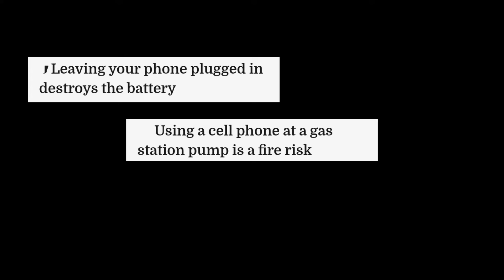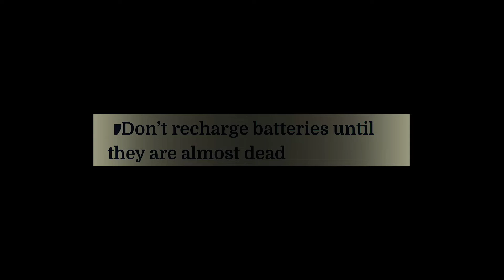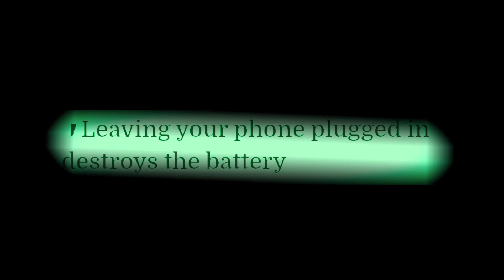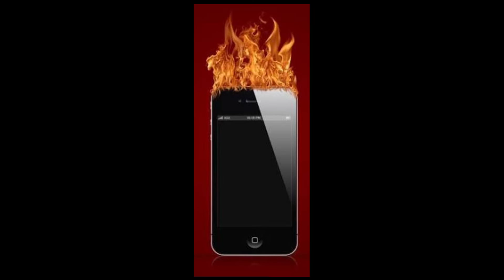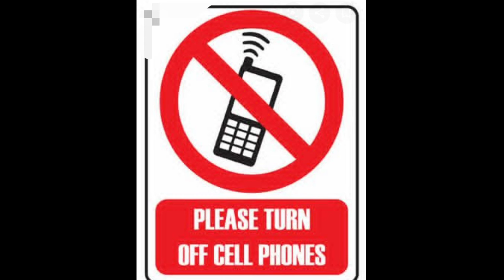Top 5 Tech Myths Busted!!! Myths about Technology.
Hy Friends,
Toh iss video mein maine aapko Top 5 Tech Myths Ke Baare mein bataya hai Jin Ke Baare Mein Aapko Jaankari Jarur Honi Chahiye aur Bohot Log Aise Myths Ko Sahi Samaj Te Hain Aur Kabhi Kabhi Anjane mein aapko bhi Yahi Myths bata kar aapko bhi gumrah kardete hai aur aap bhi in Myths ke Sikhar Ho Jate Ho Aur isiliye Maine iss video mein in sabhi Myths ke Piche ki Asli Sacchai Batayi hai mujhe pura yaakeen hai aap bhi inme se kisi ek Myth ke sikhaar toh bane hi hoge but ye common hai kyuki log in myths ke piche ka sach jaane bina hi inhe itna faila dete hai ki bohot log na chahate hue bhi in Myths par believe karne lagte hai waise bohot saari myths hai but jo myths commonly failaye jaate hai unke baare mein bataya hai bohot saari myths hai jaise ki Overcharging se smartphones blast hojate hai ya phir 3rd party charger use nahi karna chahiye ya phir petrol station ya petrol pump mein smartphone use nahi karna chahiye isse blast ya fire ho sakti hai ya phir incognito mode aapki saari histroy aur searches hide kardeta hai aur bhi bohot.
I Hope Aapne meri is technology myths waali video ko pasand kiya hoga aap chahe toh in myths ke upar aur bhi videos banaunga aur aapke liye lekar bhi aunga so please video pasand aya ho toh video ko like & share kare channel ko subscribe kare bell icon bhi press kardena koi bhi sawal ho toh#AskTeacher karke puch javab jarur milenge.
Credit for the Background music & Outro
Goes to NCS.
So please be with us support us & help me to make this Technical Family large.
Always keep smiling & learning.
NOTE_ _ _ _ _ _ _ _ _ _ _ _ _ _ _ _ _ _ _ _ _ _ _ _ _ _ The Content Used In This Video is a Copyright To Technical Teacher So If Used Without Proper Editing Is Not Allowed.